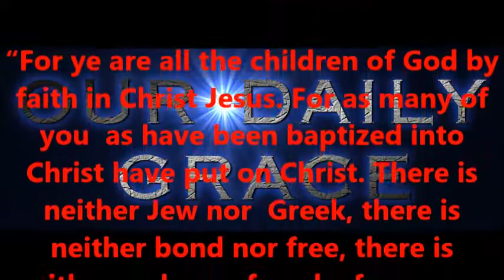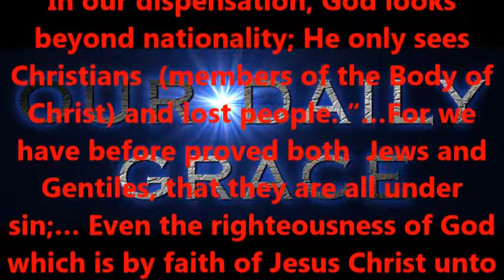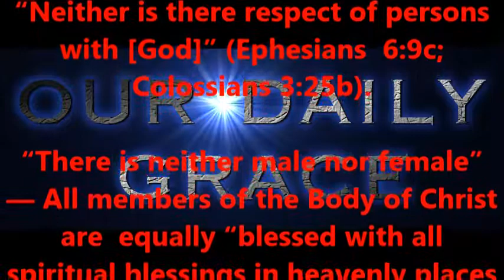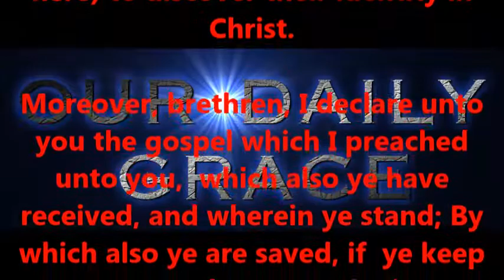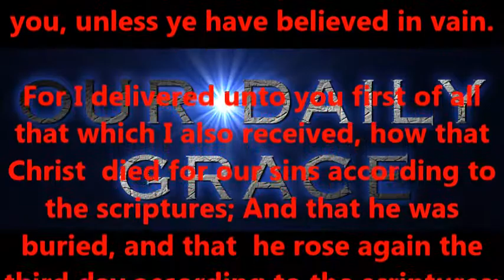The Children of God